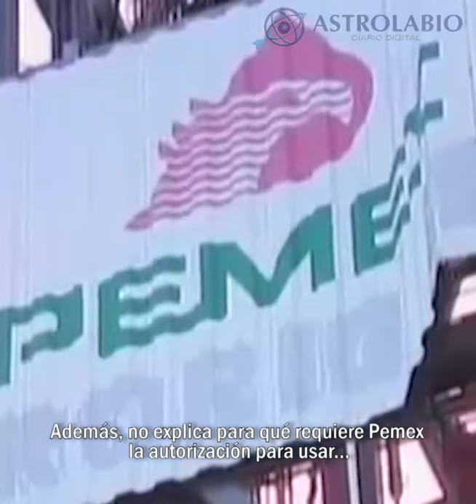Consulta insuficiente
Tal vez Carreras López deba dar continuidad a ese intercambio epistolar con Pedro Joaquín Coldwell (Sener) e iniciar otro con el general Salvador Cienfuegos, secretario de la Defensa Nacional.